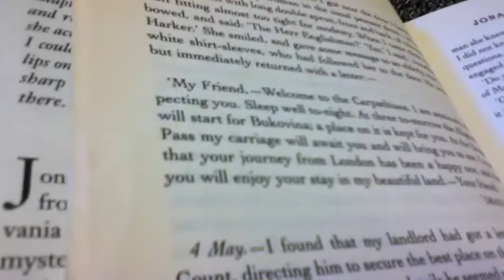THE HISTORIAN (fan made trailer)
Made this for my World Literature class
xDD

I really can't wait until the movie comes out!!